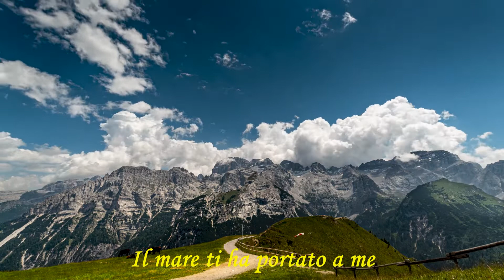LOVE IN PORTOFINO - ANDREA BOCELLI - 3D AUDIO (COVER By Idang SJ)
"Love in Portofino" is a 1958 song by Italian writing duo Chiosso-Buscaglione, first sang by the latter one. Picked up by French singer Dalida the next year, she recorded it with additional lyrics written by Jacques Larue [fr]. Her version achieved sales success in the European market, spawning dozens of covers. Embraced by musical intellectuals as masterpiece of Dalida's early repertoire of 1950s, it eventually became the symbolic song for Portofino, to which it is referring.